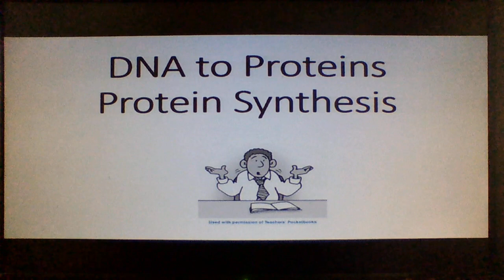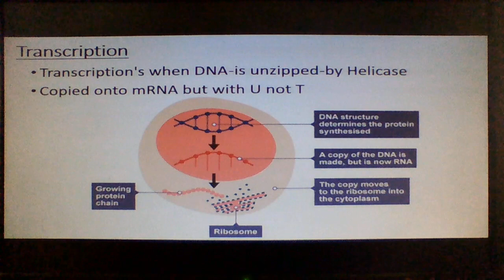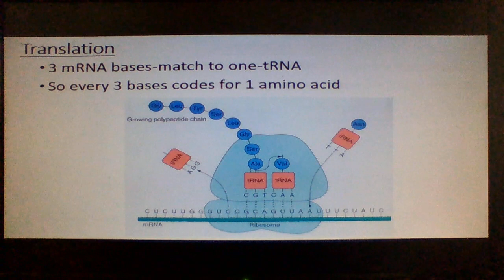What is Protein Synthesis song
What is protein synthesis? In song version. AQA separate scientists and A level only